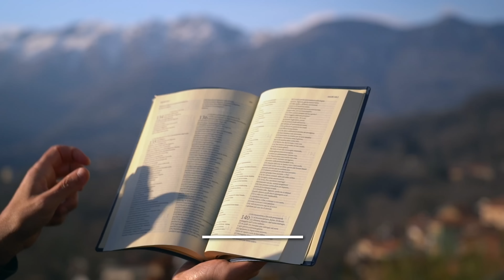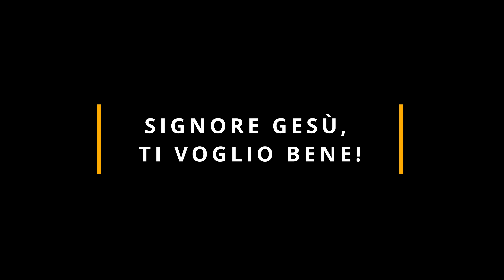Vangelo del giorno - Gv 21,15-19 - Signore Gesù, ti voglio bene! - Koinonia Giovanni Battista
Venerdì 3 giugno 2022 -Gv 21,15-19 - Signore Gesù, ti voglio bene!

⏱ CAPITOLI DEL VIDEO ⏱️
00:00 | Introduzione e slogan del giorno
00:18 | Lettura della Parola del giorno
01:42 | Commento alla Parola di p. Luca Arzenton
09:39 | Preghiera
11:39 | Immagine preparata da KBiella della Parola del giorno
11:49 | Video demo del BACKSTAGE del nuovo canto Yeshua di Shout!Koinonia